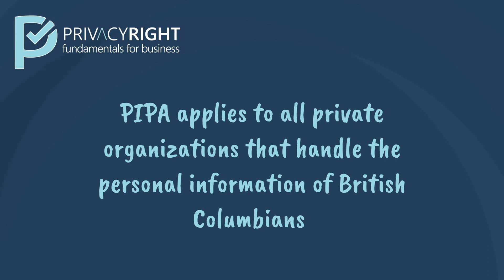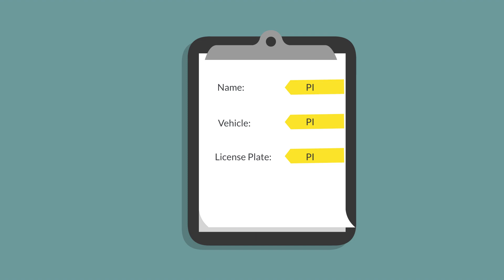PrivacyRight Video - Episode 1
Join Joan over the course of four episodes to see what personal information is collected during a routine dentist appointment.